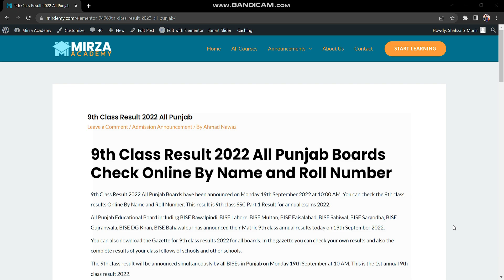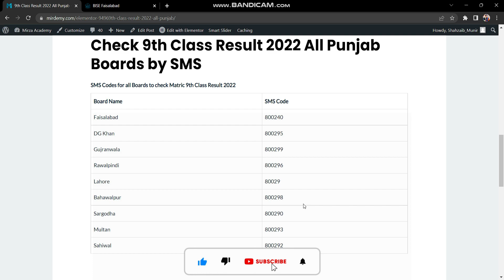9th Class Result 2022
How to check 9th Class Result 2022 9th Class Result 2022 All Punjab Boards Check Online By Name and Roll Number